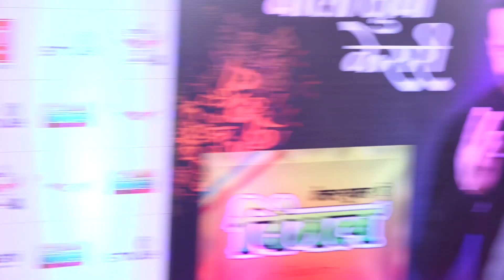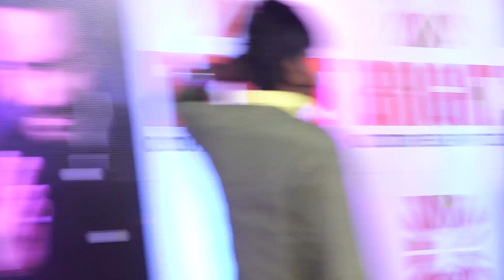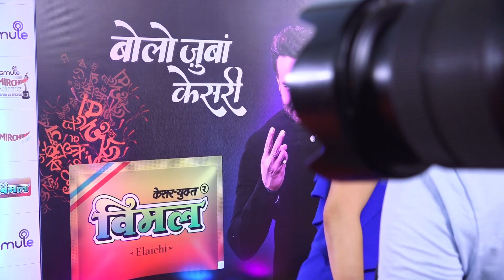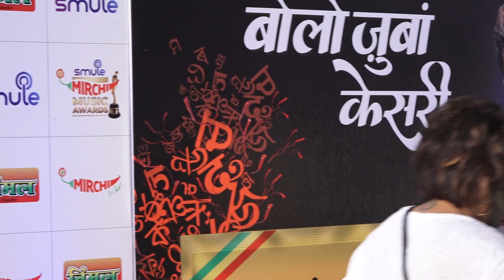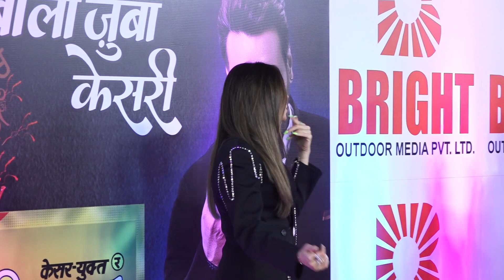FULL EVENT THE 13TH MIRCHI MUSIC AWARDS WITH MANY SINGERS & CELEBRITIES IN MUMBAI II BTOWN NEWS II